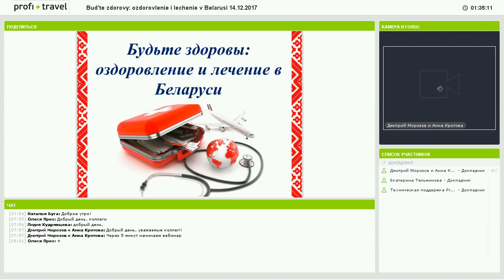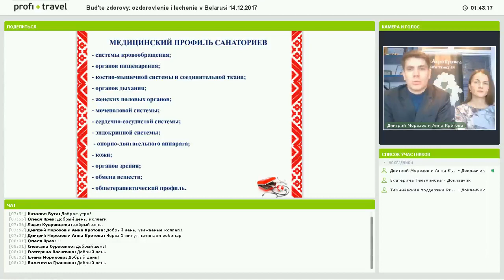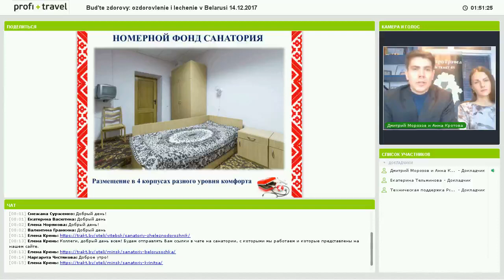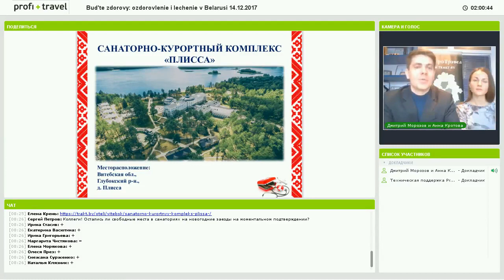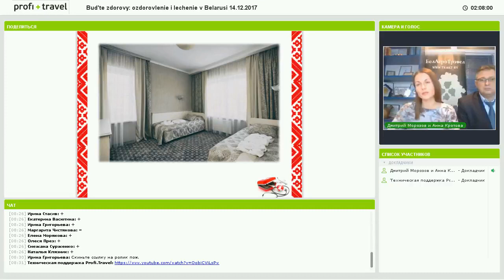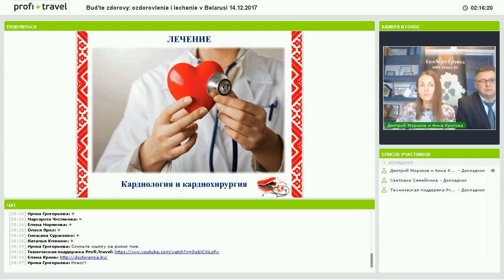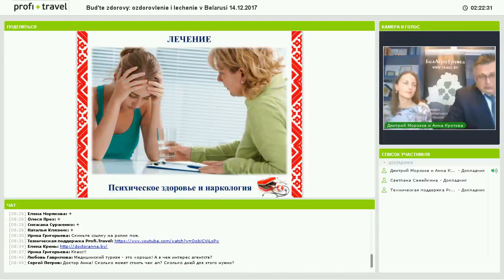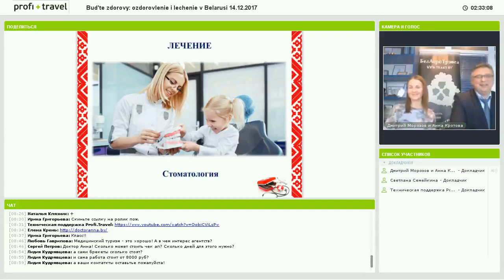14.12.17 Будьте здоровы: оздоровление и лечение в Беларуси.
Вебинар компании "Западный Тракт".